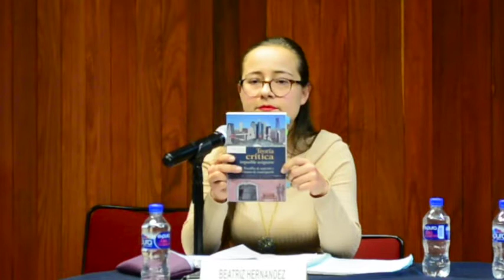Beatriz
Presentación del libro "Teoría crítica: imposible resignarse. Pesadillas de represión y aventuras de emancipación" (México, D.F./Querétaro, Miguel Ángel Porrúa/Universidad Autónoma de Querétaro, Serie Las Ciencias Sociales. Tercera Década, 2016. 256 pp. ISBN 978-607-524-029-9.)
Presentación realizada en la Universidad Nacional Autónoma de México, Facultad de Filosofía y Letras, México, Distrito Federal (22 de febrero 2017).